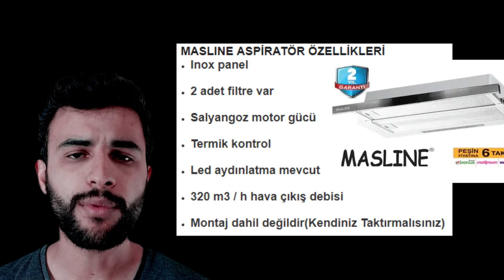BİM Masline Aspiratör DETAYLI İLK BAKIŞ - PİNTİ AKTÜEL İNCELEME -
TW İTTER

DAİLYMOTİON

bim masline aspiratör detaylı inceleme,
bim masline aspiratör kullanıcı yorumları,
bim masline aspiratör fiyat,

bim masline aspiratör kullananlar,

bim masline aspiratör yorum,

bim masline aspiratör yorumları,

bim masline aspiratör servis istanbul,

bim masline aspiratör yetkili servis,

bim masline aspiratör bim,

bim masline aspiratör ölçüleri,

bim masline aspiratör servis,

bim masline aspiratör kurulumu,

bim aspiratör tavsiye 2018,

bim masline aspiratör nasıl,

bim masline davlumbaz yorum,

bim masline plus aspiratör,

bim aspiratör fiyatları,

bim masline plus aspiratör fiyatları,